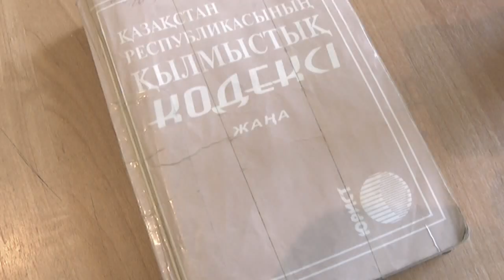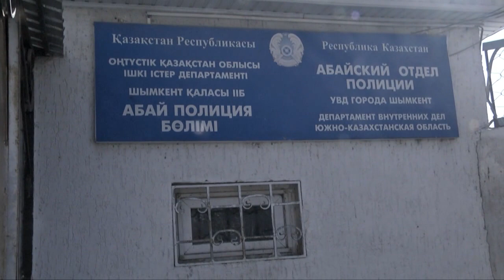В Шымкенте задержали "сотового афериста"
В Шымкенте полицейские задержали 32-летнего афериста, подозреваемого в хищении сотовых телефонов, сообщает пресс-служба ДВД ЮКО.